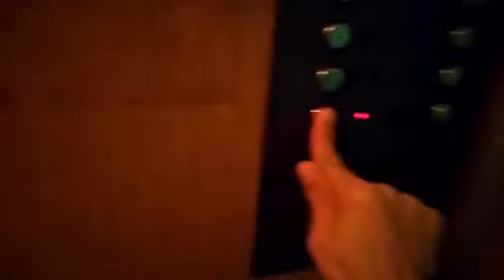Пассажирские лифты КМЗ-1993 г (@ г. Москва, Жулебинский бульвар, 10/6, под-7)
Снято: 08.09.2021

Информация

• марка: КМЗ
• тип: пассажирские
• грузоподъёмность: 400 кг
• скорость: 1 м/с
• количество остановок: 12
• изготовлены: 1993 г
• установлены: 1993 г
• списаны: 05.2023—08.2023
• текущее состояние: утилизированы, заменены на ЩЛЗ